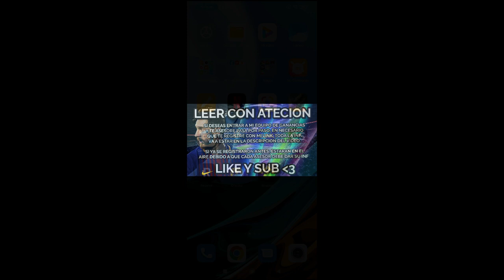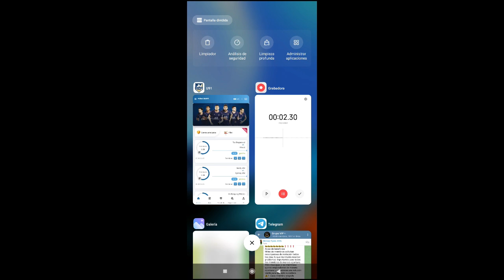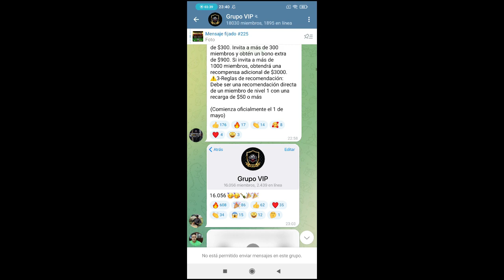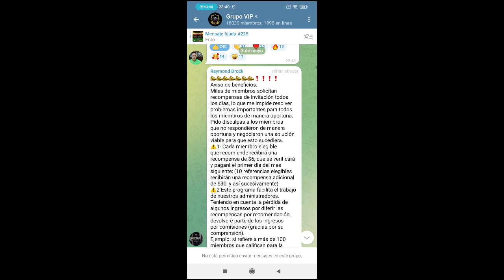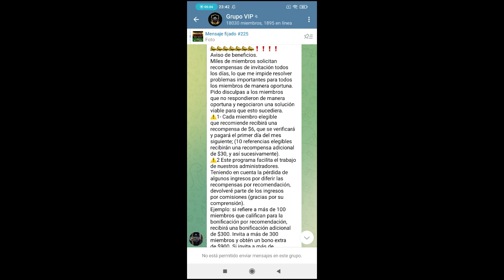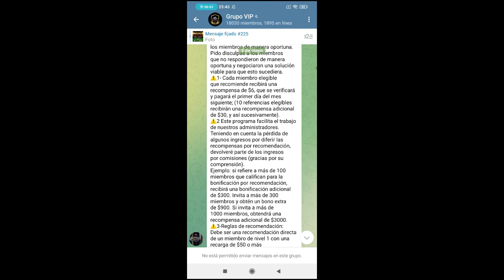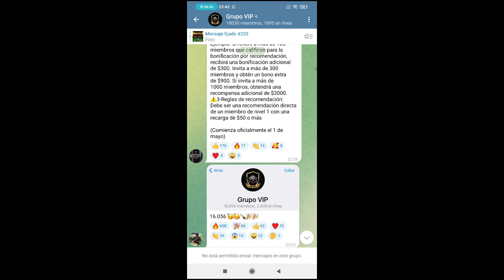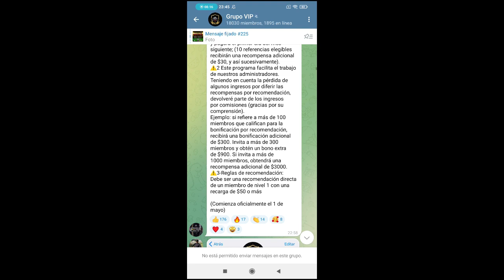NUEVAS NOTICIAS SOBRE U91 SERAN BUENAS O MALAS ?, QUE OPINAN USTEDES, UN GOLPE PARA EL REFERIDOR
GANA DINERO POR INTERNET CON PAGINA DE APUESTA DIARIA (SACAR MONEY VENEZUELA Y EN CUALQUIER PAIS).

*2DA PAGINA RECOMENDADA U28, LINK DE REGISTRO (FORMA PARTE DE MI EQUIPO Y DISFRUTEMOS DE LAS RECOMPENSAS GRUPALES)* DAN BONO DE 8$ PARA LOS NUEVOS USUARIOS.

GANA DINERO POR INTERNET CON U91 PAGINA DE APUESTA DIARIA (SACAR MONEY VENEZUELA Y EN CUALQUIER PAIS).

*LINK DE REGISTRO (FORMA PARTE DE MI EQUIPO Y DISFRUTEMOS DE LAS RECOMPENSAS GRUPALES)*

*REQUISITOS FUNDAMENTAL CUENTA EN BINANCE* (CREALA AQUI)

2 OPCIONES DE INVERSION. ENTRA CON LO QUE TENGAS LO IMPORTANTE ES COMENZAR A SUMAR!!!

1 INVERSION MINIMA DE 11$ GANANCIA DE 1% POR APUESTA, 5 APUESTA X DIA 5% DIARIO

(VIP)
2 INVERSION MINIMA DE 51$ GANANCIA DE 1.6% POR APUESTA, 5 APUESTA X DIA APROX 8% DIARIO. (AL RECARGAR 50$ TE DAN UN BONO DE 5$ AUTOMATICAMENTE).

DUDAS PUEDES DEJARLA EN LOS COMENTARIOS, CON GUSTO RESPONDERE.

*MI TELEGRAM POR SI DESEAS AYUDA Y UNIRTE A MI EQUIPO DE FINANZAS*

PODRAS ENCONTRAR EN MI CANAL UNA SERIE DE VIDEOS DE U91 COMO: (COMO REGISTRARME, LA VERDAD SOBRE U91 (SCAM O NO), COMO RETIRAR DINERO, COMO PONER EL DINERO EN FONDO DE AHORRO, COMO AÑADIR TU WALLET, ENTRE OTROS VIDEOS DE MUCHA UTILIDAD).